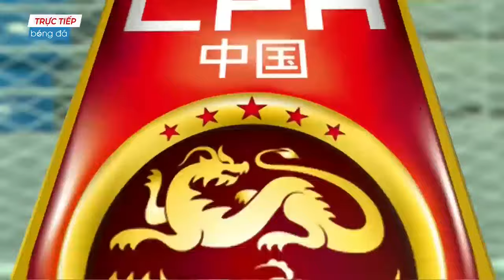🔴TRỰC TIẾP FUSAL | VIỆT NAM - TRUNG QUỐC | MÀN CHẠM TRÁN LỊCH SỬ VỚI GÃ CHÂU Á SIÊU CƯỜNG